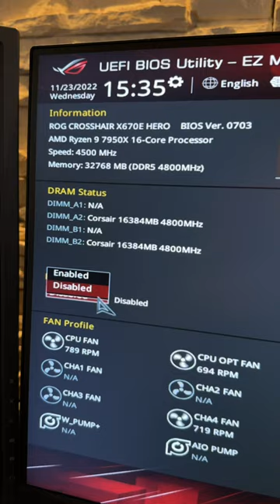2 Upgrade facili per il tuo PC